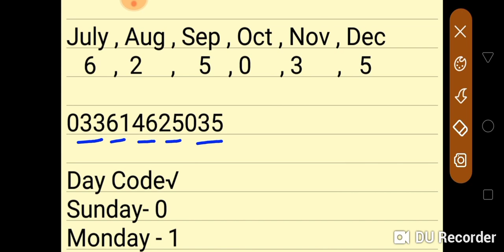Reasoning Calendar | Short Tricks | Very Helpful for Railway , SSC & other Exams.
Topgallant Institute is an education platform.This channel is subsidiary of "Jara Muskura do Foundation".Here we are trying to educate aspirants in most simplified way.

We are passionate about education and our main objective is a quality of education that is unmatched and unparalleled.